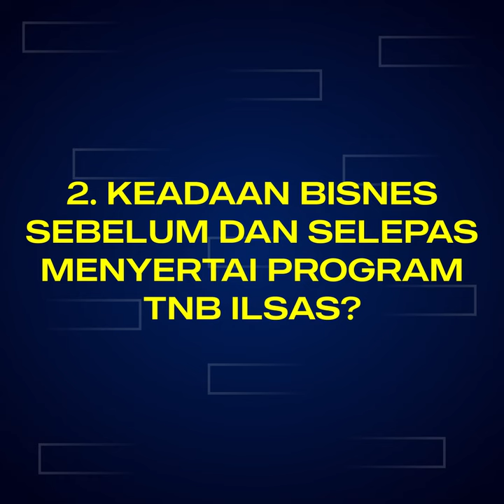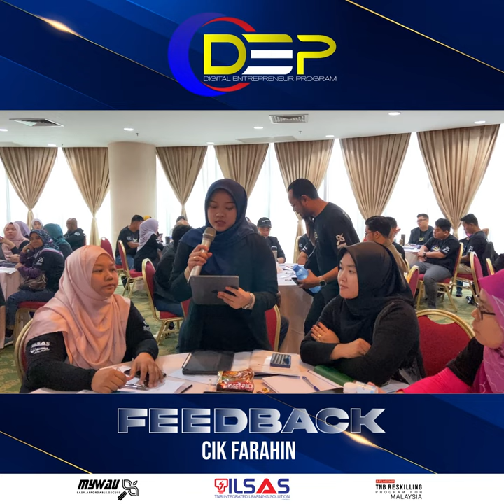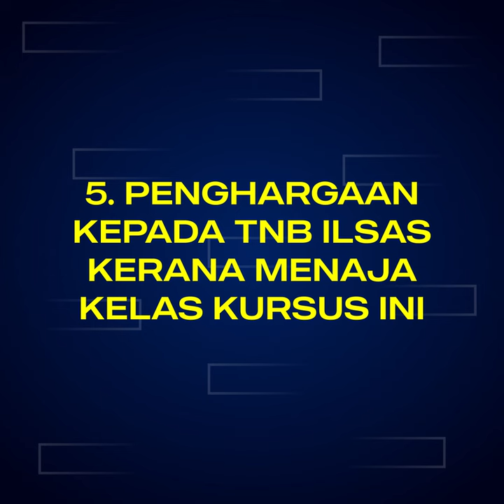FEEDBACK CIK FARAHIN